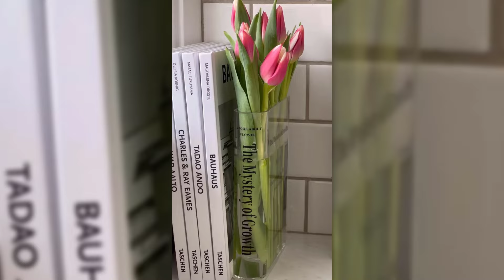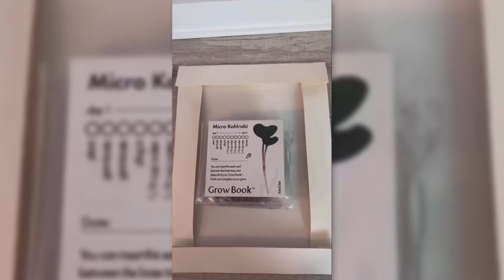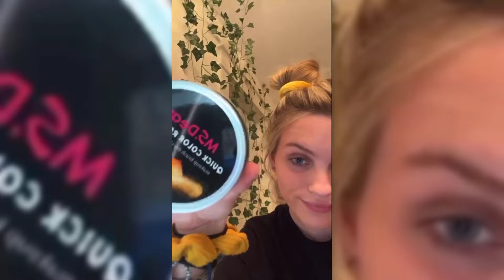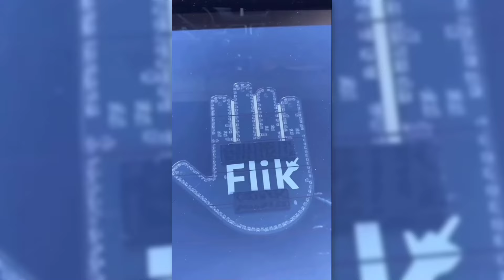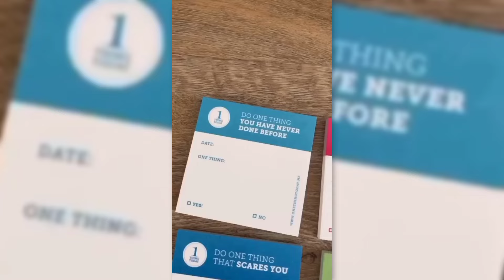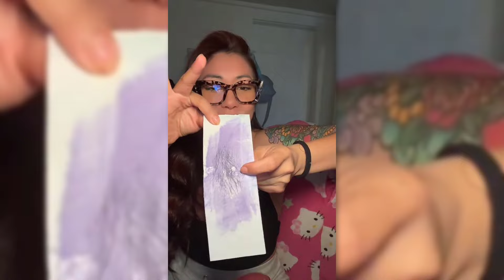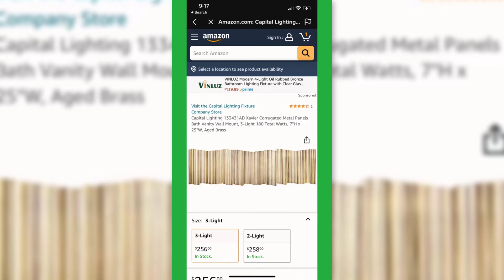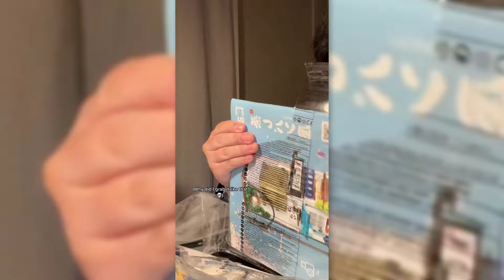😳🎁 *BEST* Amazon Must Haves You Need for 2024 - TikTok Compilations #16